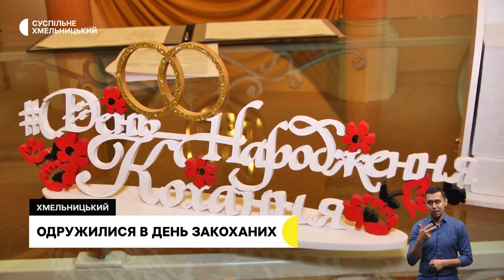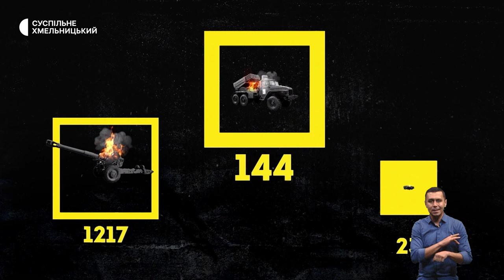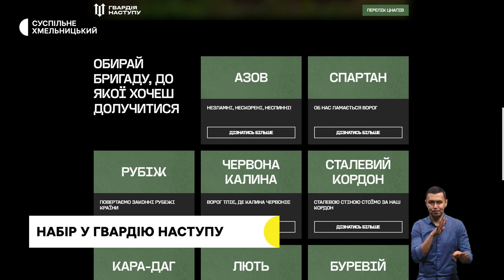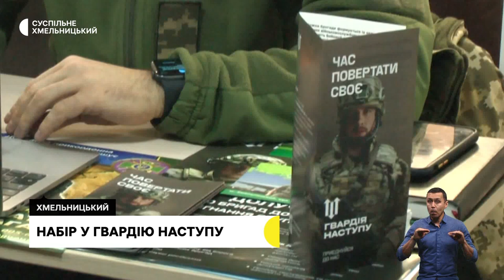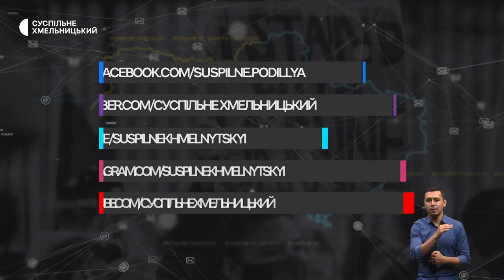Одружилися в День закоханих, набір у гвардію наступу, життя Софії Коваль після уколу | 14.02.23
Стали на весільний рушник і обмінялися обручками: скільки наречених одружилися в місцевому РАЦсі у День закоханих?;

200 жителів Хмельницької області записались до бригади Нацполіції «Лють», яку формує Гвардія наступу. Хто записується та які умови?;

ходить з опорою й щодня їздить до лікарні. Яке життя трирічної хмельничанки після уколу, вартістю майже 2 мільйони доларів?